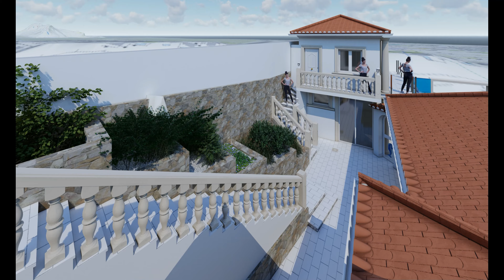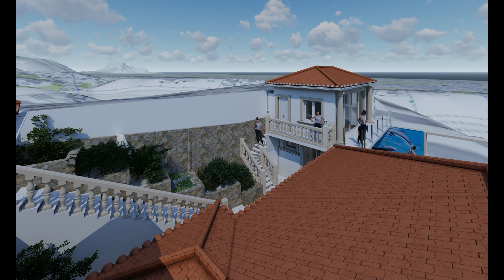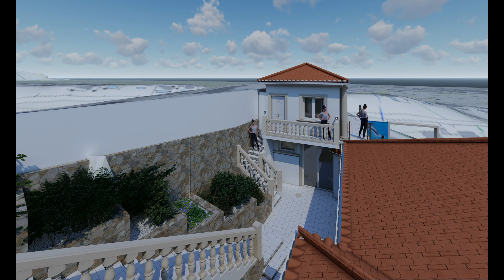VILLA 3D PROOVIVIDEO VARIANT A 09 08 202